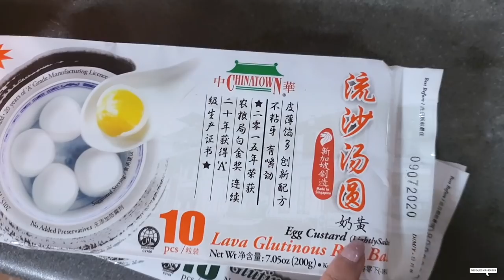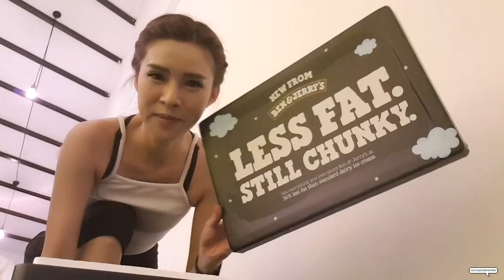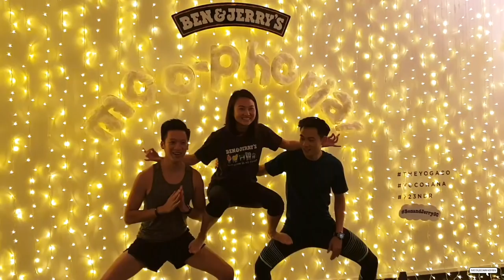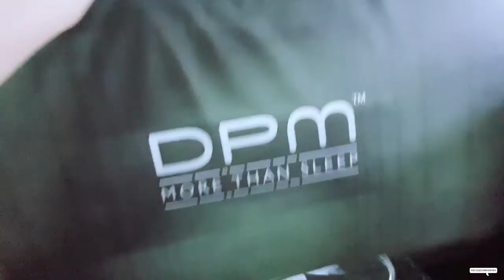OPENING UP ABOUT MY INSECURITIES + ICE-CREAM YOGA VLOG | nicolechangmin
Back to vlogging and as 2019 comes I would love to be closer to you guys and be more candid about life, opening up to more raw content. Join me as we embark on my YouTube journey together :) Merry Christmas in advance! 😊🎄